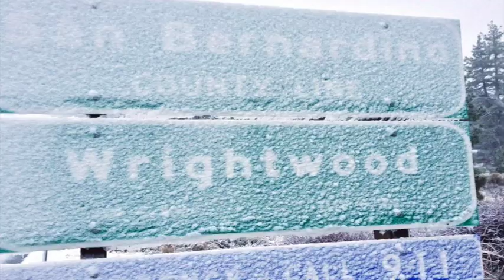UK Vacation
This video is about UK Vacation